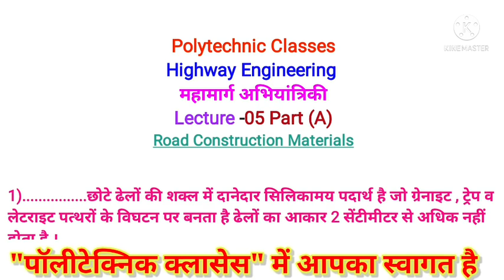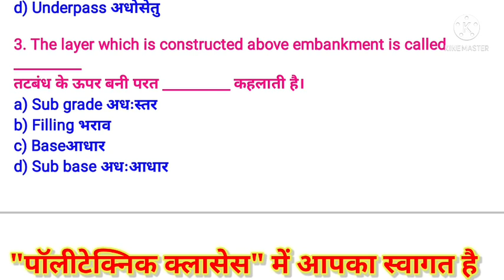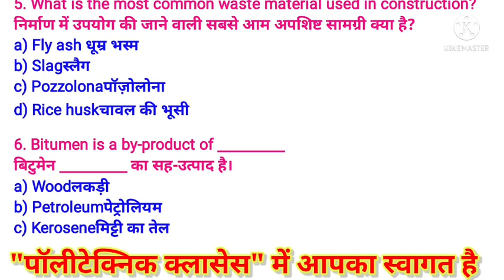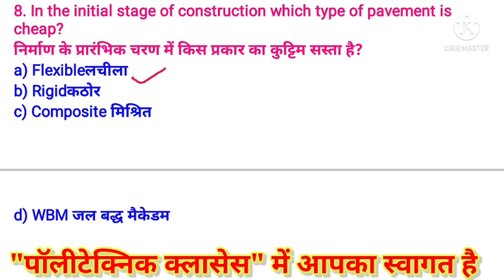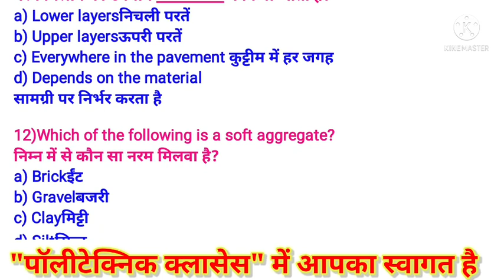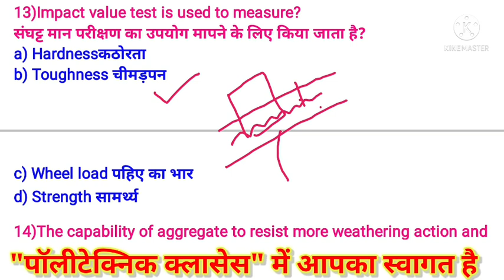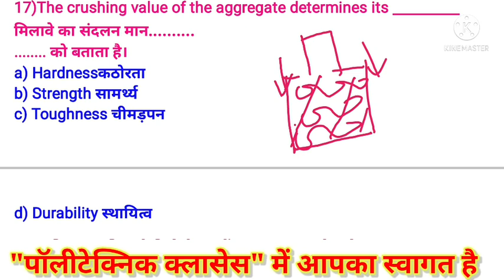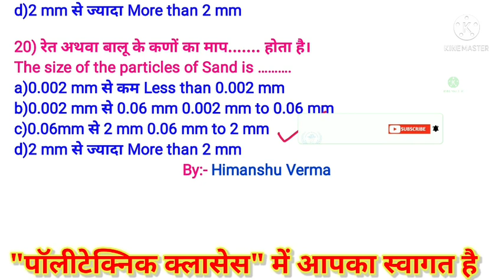MCQ/Highway Engineering MCQ/Civil 4th Sem./ Objective questions/@polytechnicclasses2733